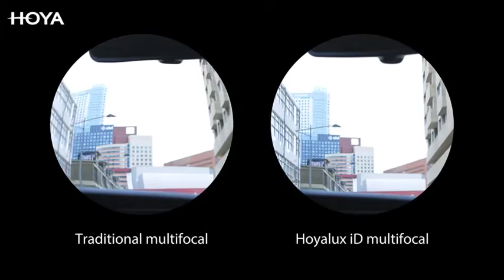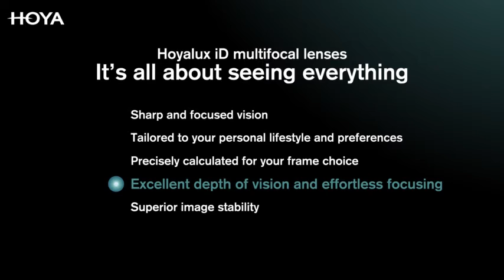발란시스KR